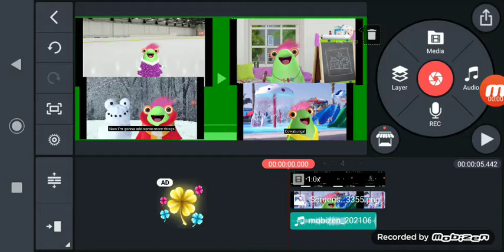Peugeot Logo in MarvieChorded